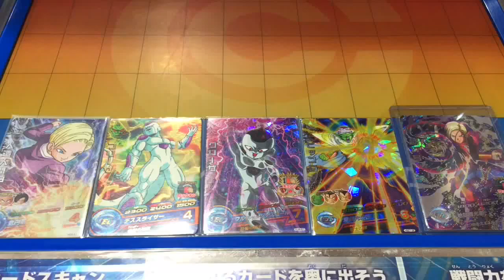【本日のゴッドリーグ③】DBH ドラゴンボールヒーローズ GDM8弾【Super A 17、A 18、Frieza、Kriza、Piccolo】【GOD LEAGUE】GAME PLAY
ドラゴンボールヒーローズ(DBH)、GDM8弾、本日のゴッドリーグ的な動画PART3。1キル失敗です。※第8回天下一武道会は既に終了しています。この動画はリアルタイムではありません※

◆真・ヒルデガーン編

◆天下一武道会モード

DBH GDM8弾 天下一武道会モード Bリーグ 魔神ドミグラを使ってみた